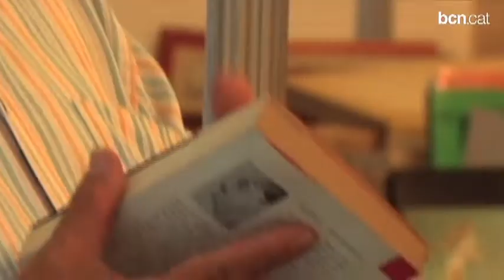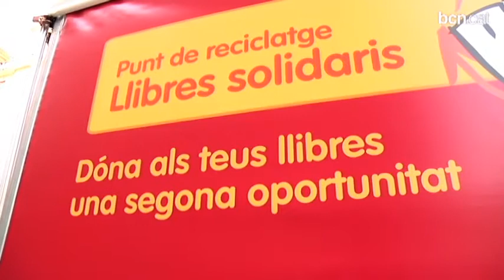La Fira del Llibre d'Ocasió homenatja a Màrius Serra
El gremi dedica una placa a Màrius Serra, pregoner d'aquesta seixantena edició de la fira, que reuneix 100.000 exemplars al Passeig de Gràcia fins al 2 d'octubre. Més informació a